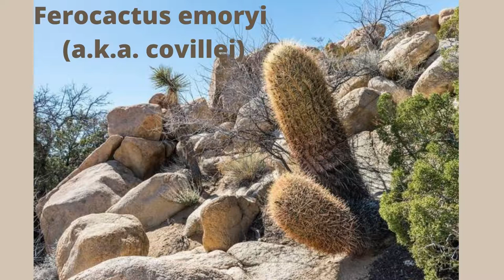Ferocactus emoryi (a k a covillei)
Barrel-cactus.com